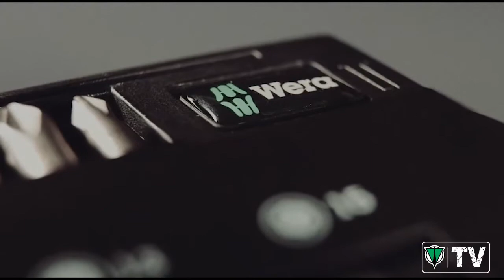Wera Bicycle Tool Set 3